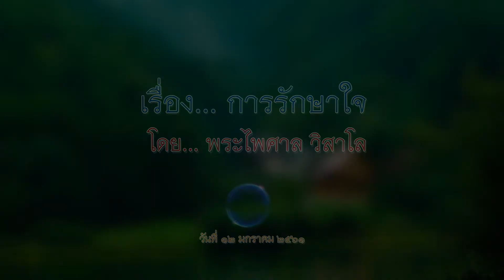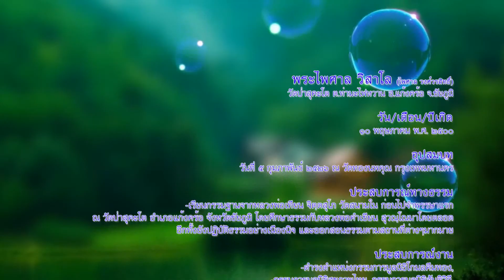พระไพศาล วิสาโล "การรักษาใจ" (12/1/2561)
โครงการ วิปัสสนากรรมฐาน (เผชิญความตายด้วยใจสงบ)
วันที่ 9-13 มกราคม 2561
โดย...พระไพศาล วิสาโล
(เจ้าอาวาสวัดป่าสุคะโต  อำเภอแก้งคร้อ จังหวัดชัยภูมิ)
ณ ศูนย์วิปัสสนา ยุวพุทธฯ สวนประไพธรรม อ. ท่าแซะ จ.ชุมพร